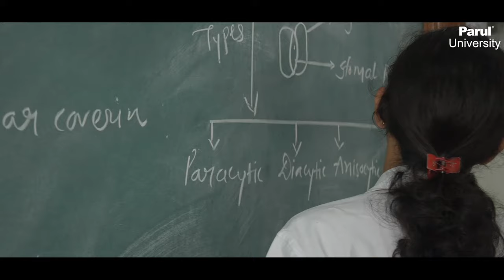Faculty of Pharmacy Parul University AP&TS ADMISSION"S COUNSELOR MR.V.AJAY KUMAR :9966780906